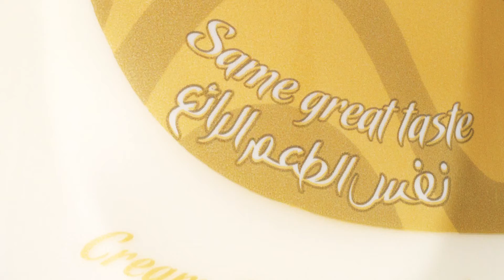Garlic and Coriander Naan With Cheese and Pickle Arabic